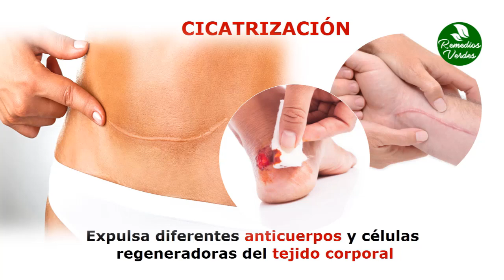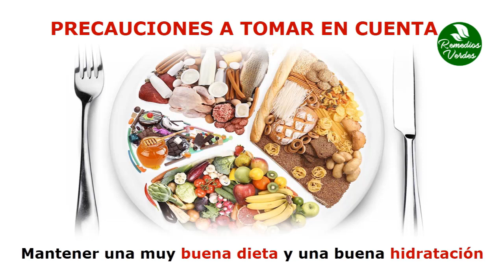Beneficios De Sudar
Beneficios En Tu Piel

Cuando sudamos nuestros poros se abren para dejar salir el líquido de nuestro cuerpo, gracias a esto logramos darle una limpieza necesaria a nuestros poros. Esto va a significar una eliminación de bacterias y células muerta que se puedan encontrar ahí. También ayudará a mantener una sensación más suave de la piel, la mantendrá muy bien hidratada y reducirá las probabilidades de sufrir de enfermedades como el acné o incluso algunos sarpullidos.

Bajas De Peso

El hecho de sudar implica la eliminación de grasas del cuerpo y esto significa una disminución muy considerable del peso corporal. Al sudar, nuestro cuerpo necesita quemar calorías y grasas para general la producción de la sudoración. Por esta razón los ejercicios que impliquen una sudoración prolongada son muy recomendados para todas aquellas personas que desean tener una disminución en su talla.

Regula La Temperatura Corporal

Generalmente cuando sudamos nuestro cuerpo lo que esta haciendo es tratar de regular los niveles de calor en el organismo. Casi siempre, el sudor se debe a un aumento muy brusco de la temperatura, tanto del ambiente externo como del ambiente interno de nuestro cuerpo. El sudor, entonces, se encarga de enfriar la piel gracias a las brisas que pueden pasar por nuestra piel, haciendo así que se mantenga la temperatura en niveles normales y saludables.

Ayuda A La Cicatrización

Cuando el sudor logra salir de nuestro cuerpo ayuda a que también salgan diferentes anticuerpos y células regeneradoras del tejido corporal. Es por esta razón que el sudor se considera un cicatrizante poderoso, si la herida que posees no es de un tamaño muy grande, puedes hacer ejercicio o usar alguna técnica para general una buena sudoración del cuerpo para que estas logren generar una costra y pueda terminar de sanar esa herida, sin que se acumulen bacterias y virus que puedan dañar a tu cuerpo.

Eliminas El Exceso De Sodio

Entre los componentes que se eliminan con la sudoración se encuentra el sodio, el cual en exceso puede generar muchos males en las funciones normales de nuestro cuerpo. Por ejemplo, se sabe que el exceso de sodio es responsable de la creación de piedras y cálculos en los riñones. Además, el sodio es el principal elemento encontrado en las infecciones urinarias. Entonces, sin dudas el sudar es algo muy bueno para nosotros.

Eliminas Toxinas

También con el sudor se dejan escapar del cuerpo toxinas dañinas que pueden causar diversos tipos de enfermedades. Estas toxinas son encontradas normalmente en nuestros alimentos de consumo diario, aunque no representan un gran problemas, cuando se acumulan y no son liberadas sí que comienzan a formar problemas graves para todo el cuerpo. Sólo 15 minutos de sudoración al día te pueden ayudar a eliminar una cantidad muy importante de toxinas dañinas.

Técnicas Para Sudar

De hecho esto no es algo muy difícil de lograr. Nuestro cuerpo suda normalmente durante todo el día, más sin embargo si queremos lograr obtener alguno de estos beneficios es necesario hacer un poquito más de esfuerzo. Ejercicios como trotar, saltar la cuerda, andar en bicicleta y bailar son muy buenos para hacerte sudar. Además de esto, también hay técnicas como los baños de vapor que nos ayudan a lograr este proceso más rápidamente.

Precauciones A Tomar En Cuenta

Sudar es una buena técnica para mantener la salud completa de nuestro cuerpo, pero debes tener mucho cuidado, ya que el exceso de sudoración también puede generar muchos problemas, como deshidratación y hasta resequedad el la piel si se da por mucho tiempo. Es por esta razón que si quieres usar la sudoración como técnica para alcanzar cualquiera de estos beneficios, debes mantener una muy buena dieta y una buena hidratación. Tomar al menos dos litro de agua por día te garantizará mucha salud. También, ir con un medico te garantizará llevar buen control de estos beneficios.

TERMINOS RELACIONADOS

Para Que Sirve El Sudor
Funcion Del Sudor
Cual Es La Funcion Del Sudor
Que Es El Sudor Y Cual Es Su Funcion
El Sudor